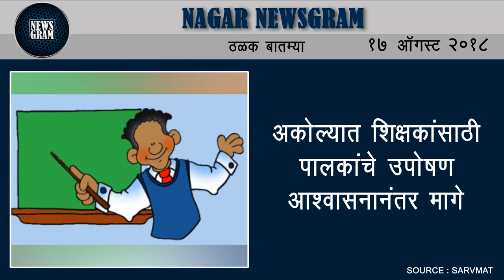Nagar Newsgram | Nagar News | Today's News Headlines | 17 August 2018